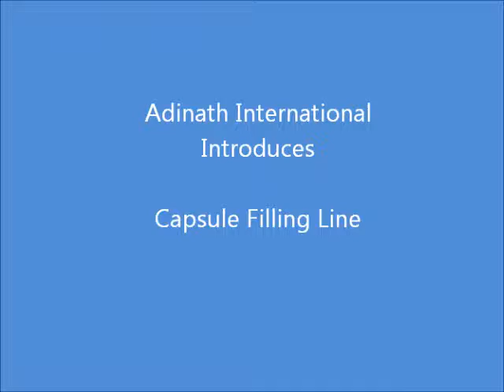Production of Capsules, Manufacturing of Capsules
This video shows about production process of capsules. This video guide you about production of capsules start from the blending of powder up to filling them in capsules and packing them in required final packaging.